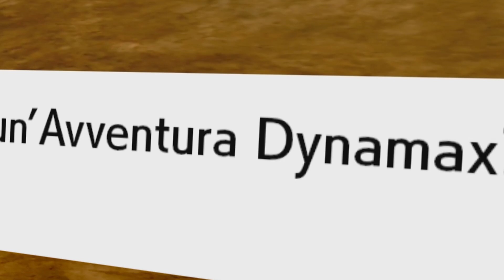Esplora la Landa Corona nel Pass di espansione di PokemonSpadaScudo!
Cosa troverete nella Landa Corona?

✅ Pokémon scoperti di recente
✅ Avventure Dynamax
✅ Pikachu! Con! I cappelli! Di Ash!

Allenatori, il viaggio non è ancora finito. La seconda ondata di contenuti del Pass di espansione di Pokémon Spada e del Pass di espansione di Pokémon Scudo arriva il 23 ottobre!